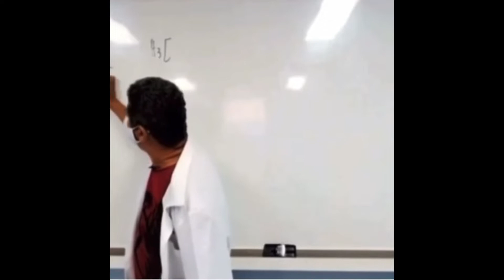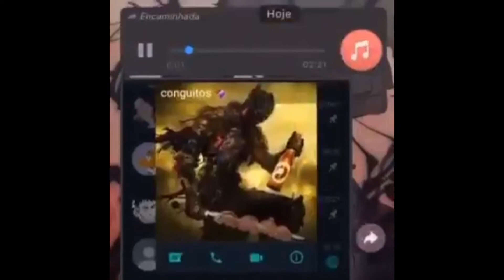MELHORES VÍDEOS TENTE NÃO RIR😂 NÍVEL HARD!😂tentenaorir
MELHORES VÍDEOS TENTE NÃO RIR😂 NÍVEL HARD!😂